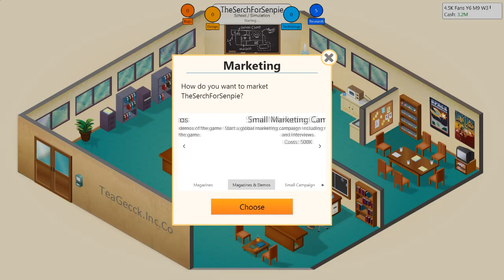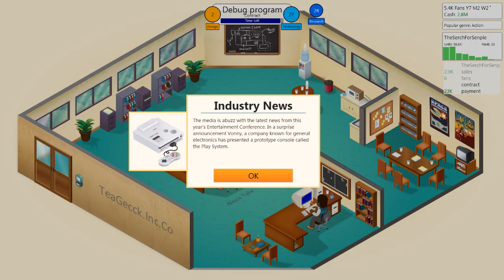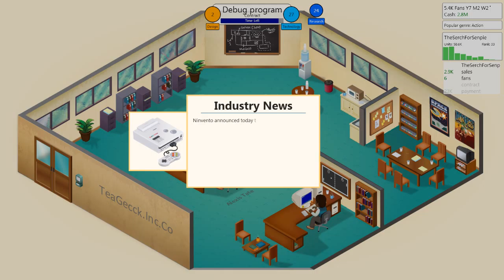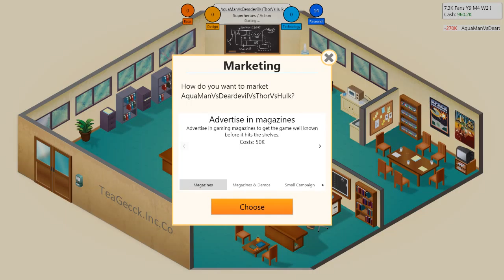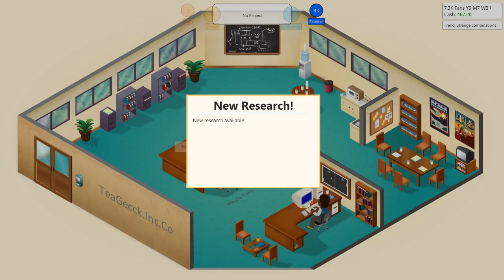#04 GameDevTycoon w/Teapot&Hybrid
I hope you enjoyed leave a Comment i allways check them and lave a like i really need them :P but anyway here are some other channels to check out

Outro is my own Catastrophic by Me link:

Thats all and you can bet there will be more videos up soon so check your feed

See Ya    - Teapot